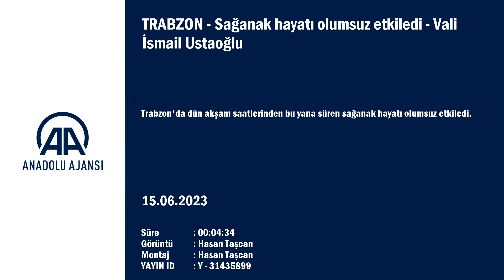Trabzon'da sağanak hayatı olumsuz etkiledi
Vali İsmail Ustaoğlu: "Tüm ekiplerimizin yolları açma çalışmaları devam ediyor. 10 mahalle yolumuz açıldı, 16 mahalle yolumuz kapalı gözüküyor" Trabzon-Gümüşhane kara yolunda ulaşım heyelan nedeniyle tek şeritten kontrollü sağlanıyor

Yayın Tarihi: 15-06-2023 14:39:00